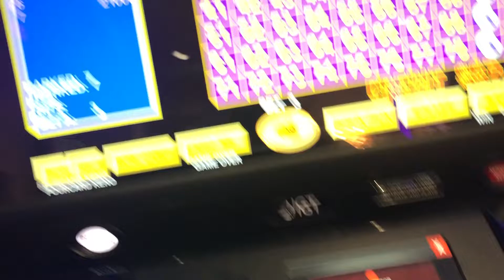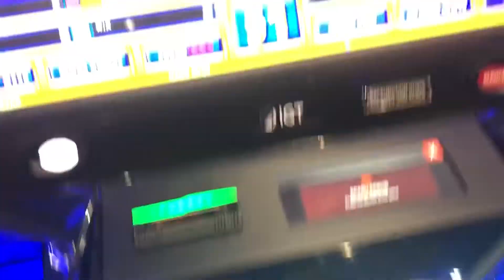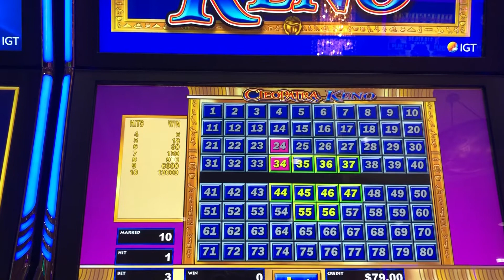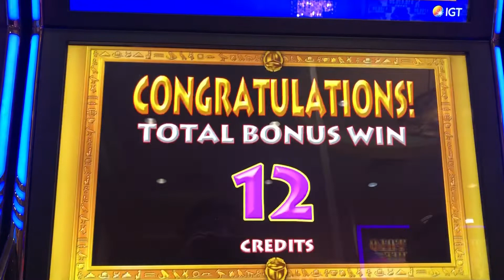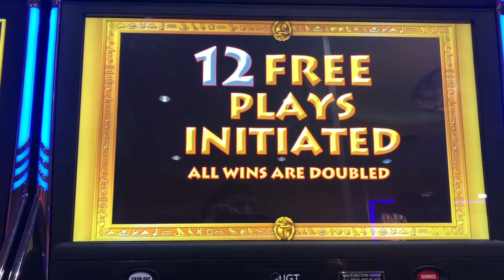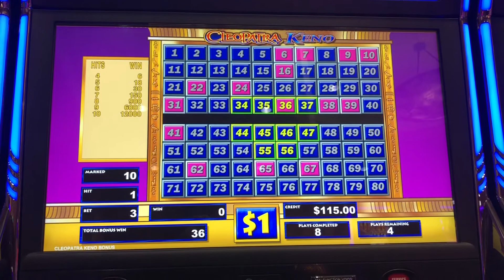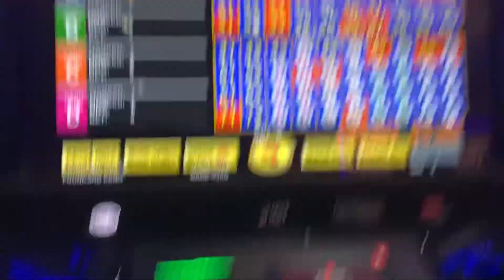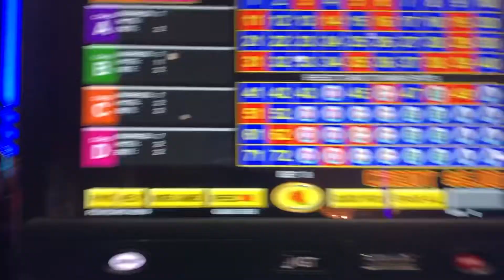Cleopatra Keno and 4 Card Keno